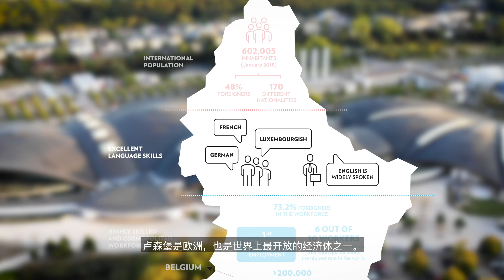Luxembourg your ideal business location - Chinese subtitles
在经济增长、繁荣和稳定高于平均水平的情况下，卢森堡继续进行经济多元化投资，成为欧洲最可持续和最值得信赖的数据经济，处于创新的前沿。
在过去的几十年里，卢森堡政府在建设世界一流的基础设施方面进行了大量投资，为企业提供了一个最佳的启动平台，以实现其#数字化、研究和物流活动。
卢森堡是一个极其国际化和国际化的国家，有着欢迎来自世界各地居民的悠久传统。高度的多语种劳动力使公司能够从一个中心地点以自己的语言和文化与欧洲主要市场开展业务。
在过去的十年里，卢森堡不断提高其作为欧洲洲际和多模式 物流中心的定位，开展增值物流活动，在其物流部门实施多产品专业化战略。

在luxembourgtradeandinvest.lu网站上了解更多信息。